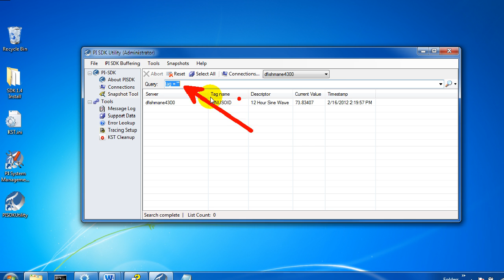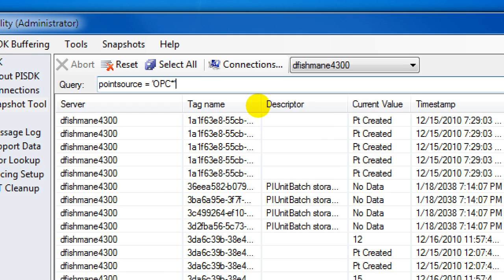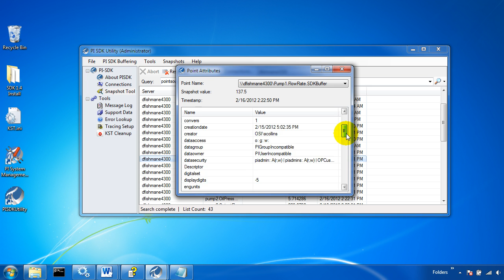OSIsoft: View snapshots with PISDKUtility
0:05 check snapshot values from client node
0:20 Search for a PI tag
1:04 Export snapshot table to text file or
1:31 Searching by PI tag attribute (ie. point source)
2:01 View all attributes of a PI tag

Snapshot Tool in PI SDK Utility 2010
PI SDK 2012 R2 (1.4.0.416)

you can see where this video is in the sequence of videos on this topic.